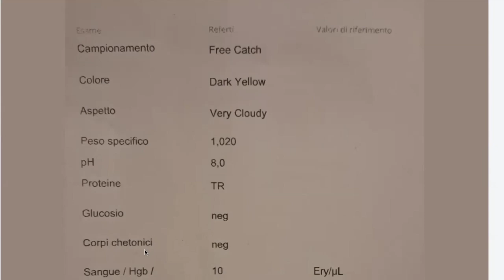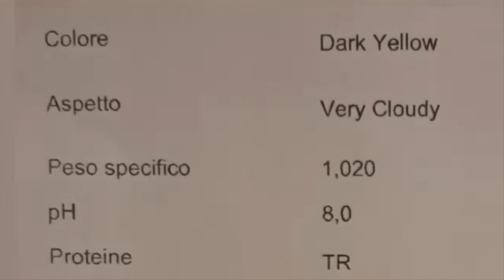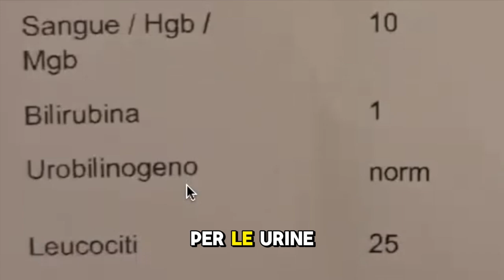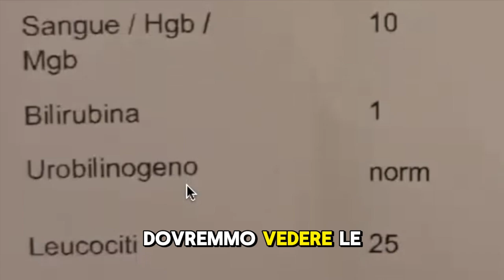Il vet risponde #69: lettura delle analisi delle urine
Queste analisi devono preoccuparmi? Vediamole insieme e capiamo quali valori devono allarmarci

Centro studi sulla Leishmaniosi canina
Numero italiano linea 1
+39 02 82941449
Numero italiano linea 2
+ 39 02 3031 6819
Número español: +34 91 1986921